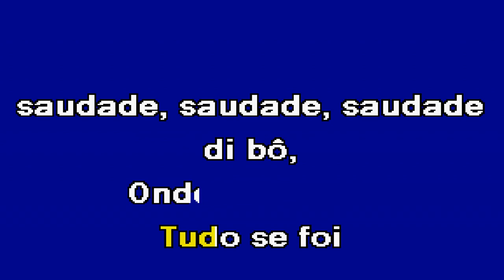TE AMO Calema Karaoke